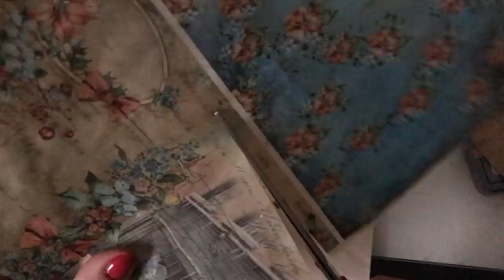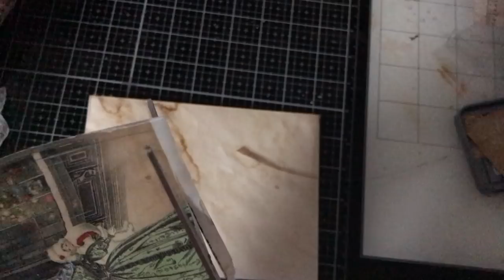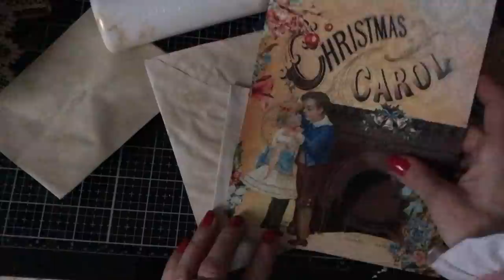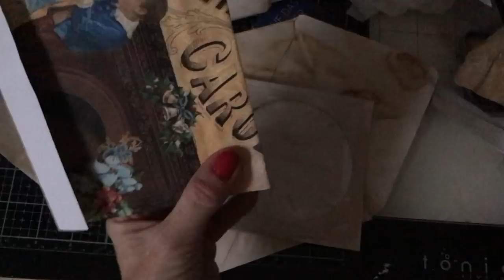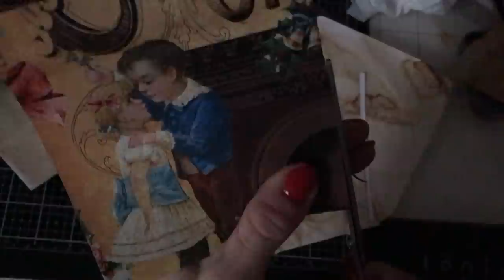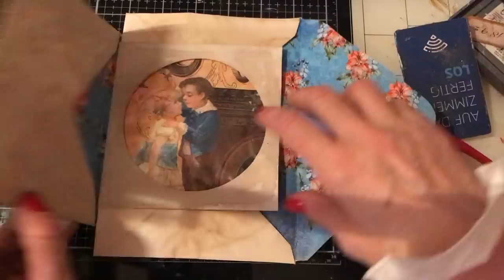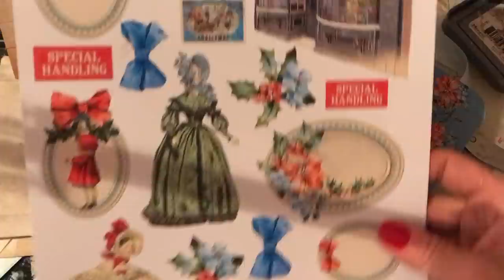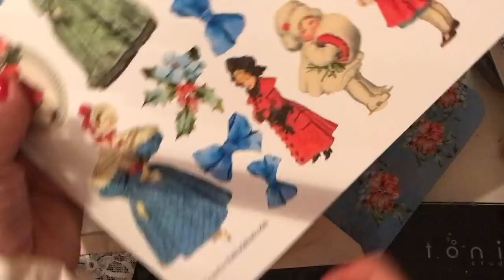Layered Envelope Stack - So sorry for the Dark Lighting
Hi -  I hope you like this digital junk journal kit, which is available in my Etsy shop, link listed below.

200gsm Smooth Paper for Printing from Inkjet Printer - beautiful qulity prints
Bosch Hot Glue Gun
1.5 inch large Book Rings - perfect for chunky ring bound journals
Tim Holtz Vintage Photo Distress Ink
HP 6950 Printer - Instant Ink Compatible